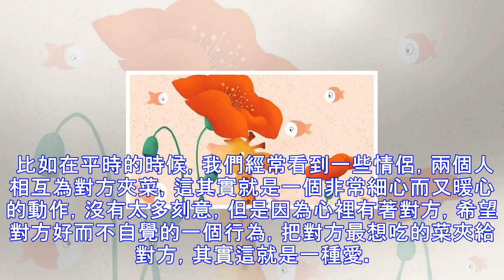雙性戀老婆把前女友帶家，丈夫支持並使二人同時懷孕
梅卡是雙性戀，她與丈夫結婚五年了，有兩個孩子。這天，她忽然想把本人的前女友艾米帶來與本人一家人一同生活。 她的丈夫支持她，以為這件事情很刺激，就同意她了。很快，兩人都懷孕了，孩子都是她丈夫。他們很開心，梅卡以為她的人生曾經圓滿了。照片里穿藍色衣服的是艾米，扎三個辮子的是梅卡，在右邊就是她丈夫。如今他們一家七口人生活在一同，他們相親相愛。   梅卡以為，她本人跟前女友不是共侍一夫的關係，他們之間的愛情是對等的。他們的孩子也承受了他們，都叫艾米媽媽。 他們睡覺的時分，三個人會睡在一同，他們不覺得這樣有什麼不對，一切都是以，幸福為前提的。他們一家人在一同，過的很幸福。成功的秘訣在於堅持自已的目標和信...
源: pixpo